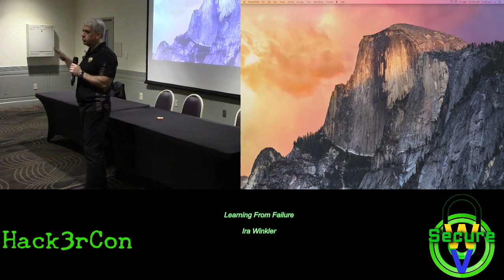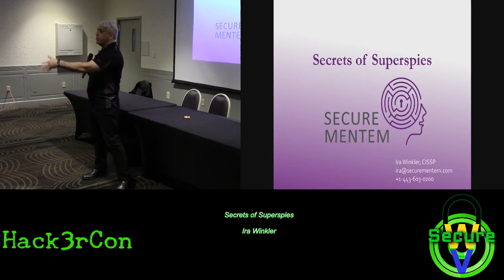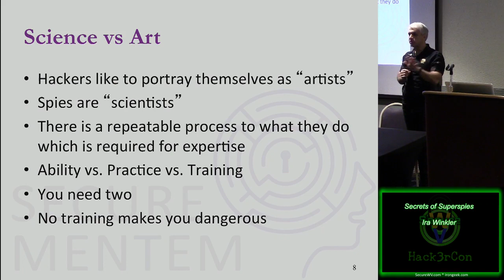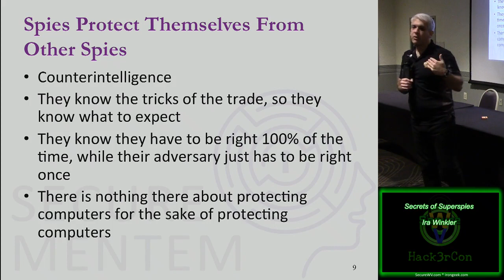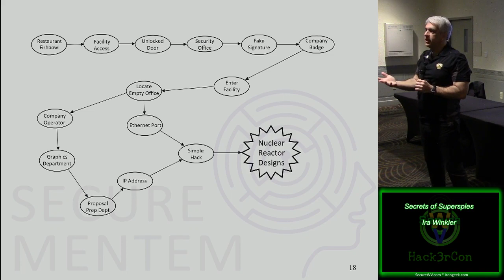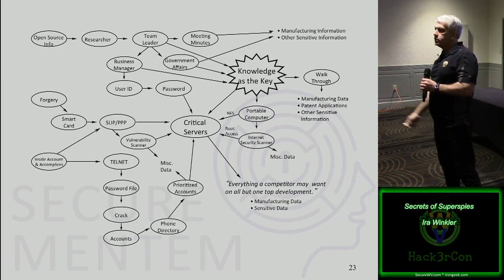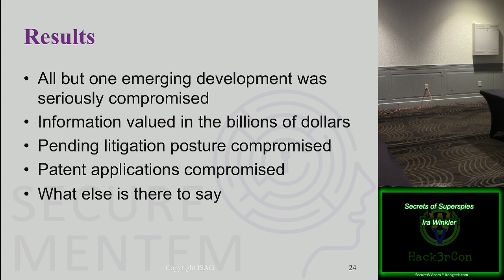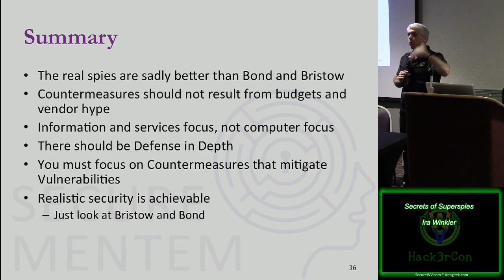Speaker08 Secrets of Superspies Ira Winkler